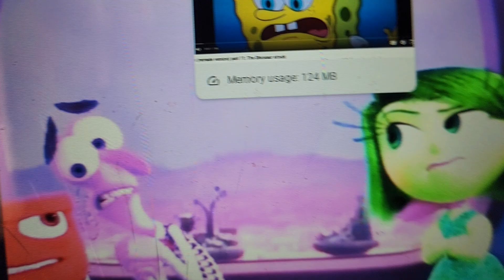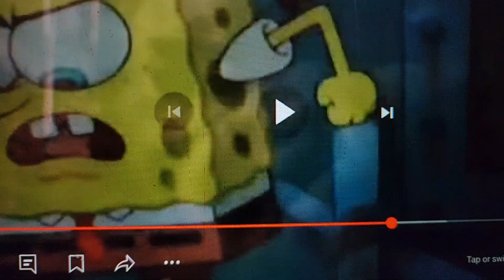August 4, 2024